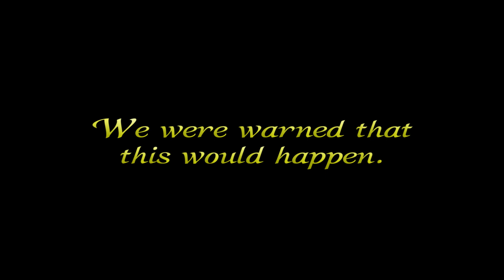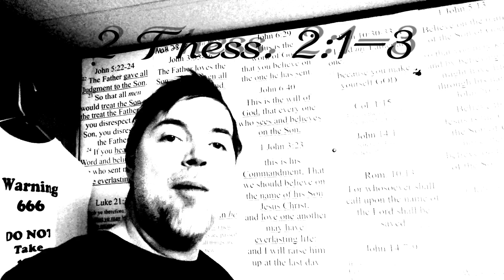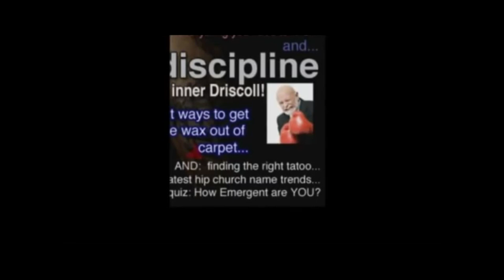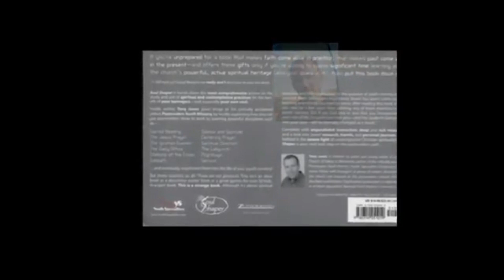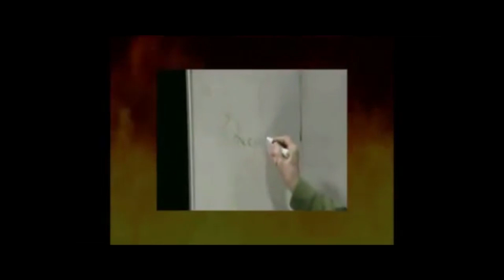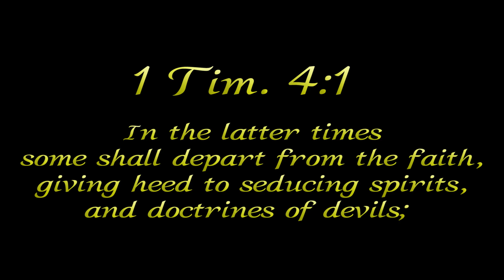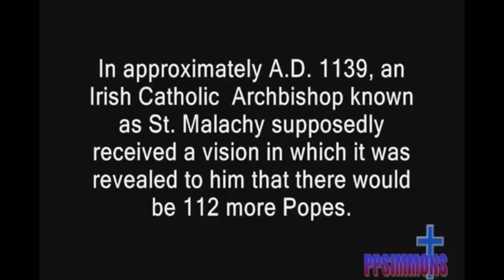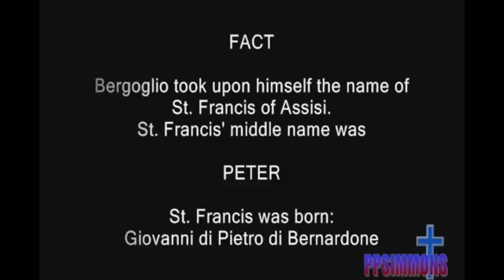All Religions are Ready for the Anti-Christ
Click here for Twitch Live-Streaming Channel:
Livestreaming on Twitch: